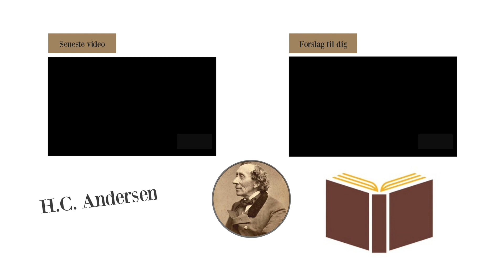Gåseurten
Originalt navn "Gaaseurten"
Offentliggjort første gang 1838
En del af Eventyr

Produceret, redigeret, og indtalt af skuespiller Majken Blaess Møgelbjerg